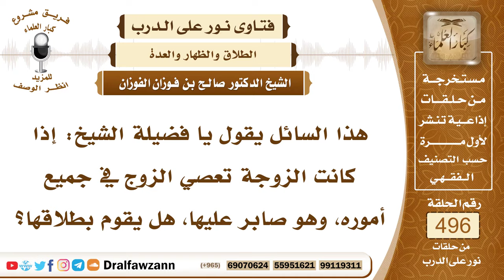7350- هل للزوج أن يطلق زوجته إذا كانت تعصيه ؟ - الشيخ صالح الفوزان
"7350- هذا السائل يقول يا فضيلة الشيخ: إذا كانت الزوجة تعصي الزوج في جميع أموره، وهو صابر عليها، هل يقوم بطلاقها؟
الجواب: الجواب: نعم، الطلاق له أن يطلقها إذا لم تصلح له، وكانت لا تؤدي حقه، فله أن يطلقها، يتخلص منها، ويرزقه الله خيرًا منها.
السيرة الذاتية:
للاشتراك في قناة الشيخ صالح الفوزان

14_ الشيخ محمد أمين الشنقيطي
يتيوب

15_سماحة المفتي عبد العزيز آل الشيخ
 يوتيوب

رئيس الفريق
لمشروع كبار العلماء